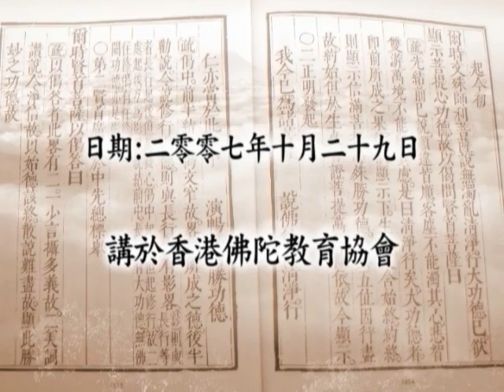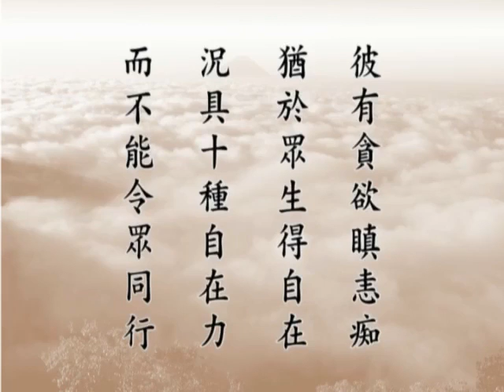淨空老法師:十種自在（第一集） {同行同事*無字稿快覩版}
~日期：2007/10/29，（共二集）地點講於:香港佛陀教育協會

"十種自在（第一集）"